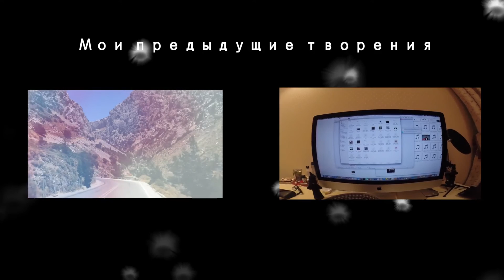♥ Как признаться в любви? ♥ Чужое мнение ♥ Новые сериалы ♥